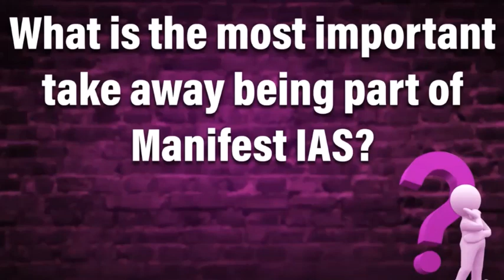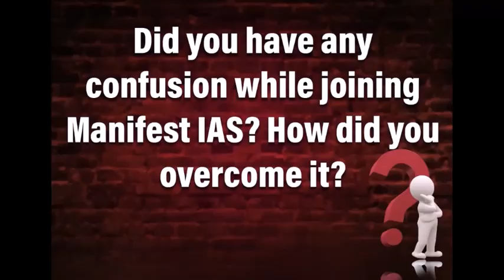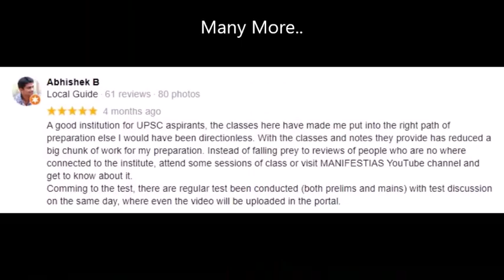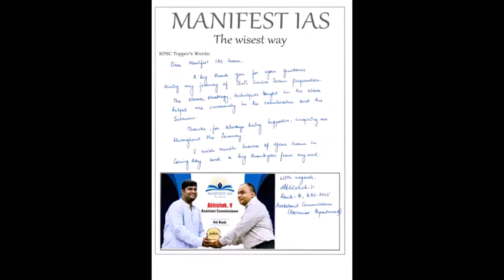Testimonials of Foundation Course 2019-20